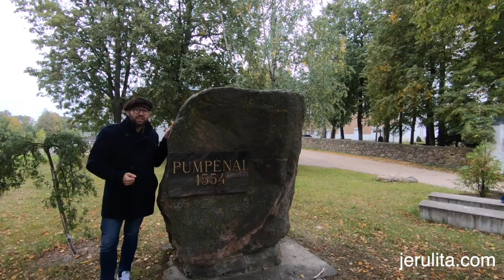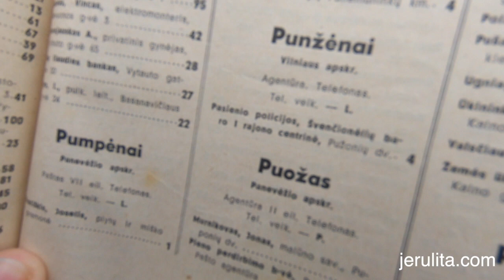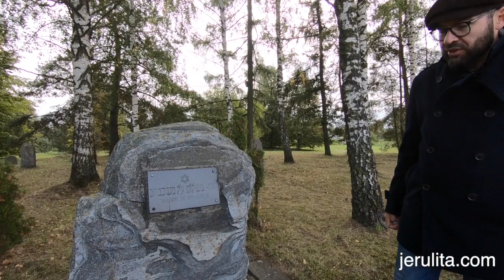Jewish heritage tour in Pumpenai, Lithuania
A small village Pumpėnai (Pumpian in Yiddish) is situated in the Northern part of Lithuania. According to the historical chronicles, Pumpėnai is at least 350 years old. And almost from the first days of its existence Jews had lived here.

In this video clip Jerulita guide, William Žitkauskas investigates the pre-war life of this little shtetl. He will show you a large marketplace that was laid out like an open hand with the five fingers – five streets - pointing in different directions. You will see what is left instead of the Synagogue, and which of the buildings once belonged to the Jewish Community still exist in the townlet. William will check the pre-war phone book in purpose to clarify how many Jews in Pumpėnai had private telephones. Finally, the last stop will be at the territory of the former Jewish Cemetery, where just a few tombstones remain, facing the main road to Ponevezh.

00:10 What are we doing here?
00:50 The Size of Pumpenai
01:52 The Market place
02:05 The Main streets of Pumpenai
02:50 The Bestsellers at the market
03:38 The Site of the Synagogue
04:35 The Jewish bathhouse
05:25 The Phone book
06:15 The Jewish cemetery

ABOUT OUR CHANNEL:
Jerulita Travel is a team of professional guides and travel admins. Our new initiative is to share knowledge about the Jewish and general heritage and history and to undust the past not only of the big cities but also the smaller towns and shtetls of Lithuania.